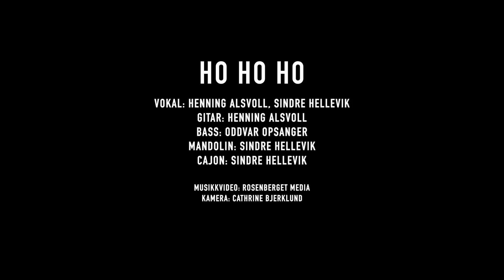Ho Ho Ho (Alsvoll med Hellevik)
Vokal: Henning Alsvoll, Sindre Hellevik
Gitar: Henning Alsvoll
Bass: Oddvar Opsanger
Mandolin: Sindre Hellevik
Cajon: Sindre Hellevik